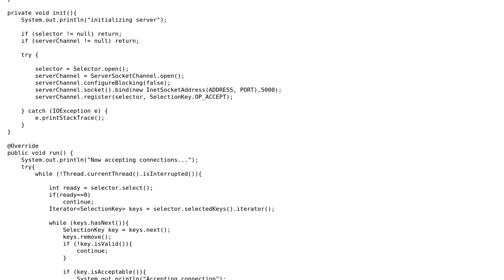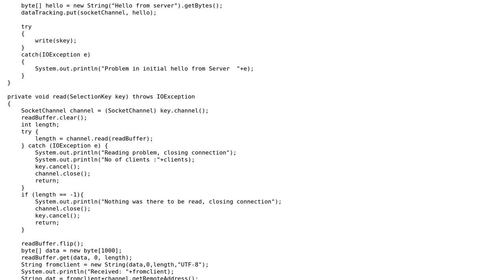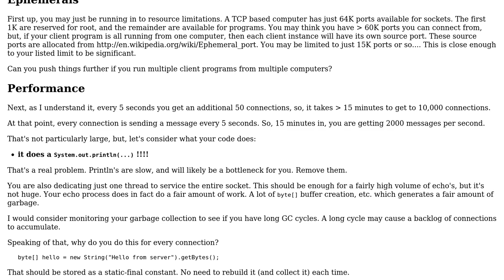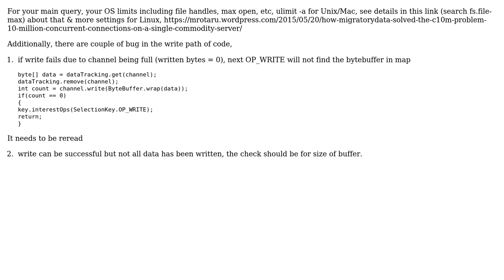Code Review: Java NIO Server Scaling (2 Solutions!!)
Code Review: Java NIO Server Scaling

With thanks & praise to God, and with thanks to the many people who have made this project possible! | Content (except music & images) licensed under CC BY-SA | Music | Images & others | With thanks to user rolfl user mdfst13 user cruxion effux user Ac11 and the Stack Exchange Network Trademarks are property of their respective owners. You are responsible for your own actions.